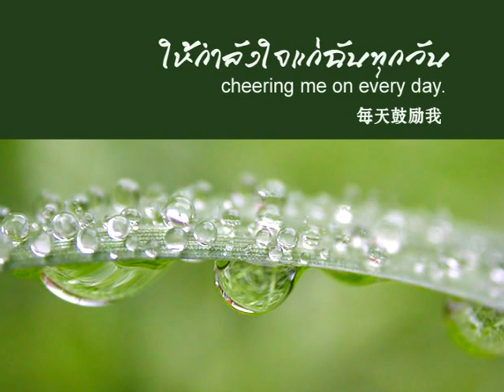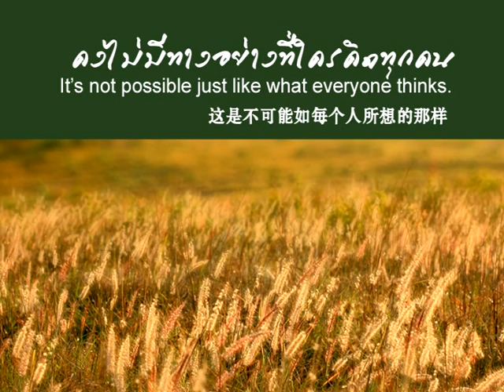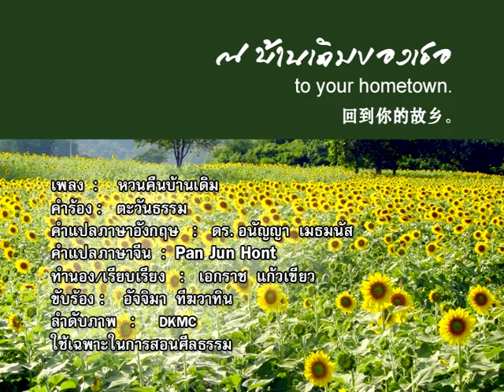หวนคืนบ้านเดิม - ตะวันธรรม [Official MV]